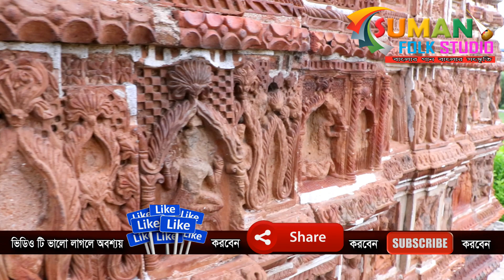খেজুর গাছে হাড়ি বান্ধো মন || Khejur Gache Hari Bandho Mon || আকাশলিনা || Akashlina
Song : Khejur Gache Hari Bandho Mon
Singer : Akashlina
Event : Swadhinata Dibas Upalakhe LokogitibAnushyhan
Organised by : Sarbobharatio Trinomul Congres,Unt-7
Place : Santashpur Jora Brize,Kolkata
Videography by : Bhaskar Debnath
Video Edeting by : Suman Saha
Live Stage Programe